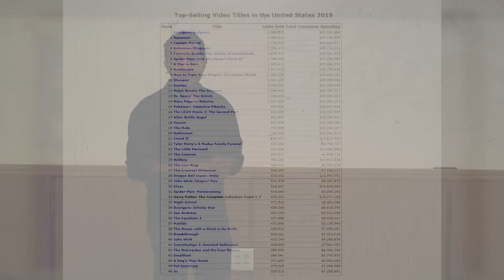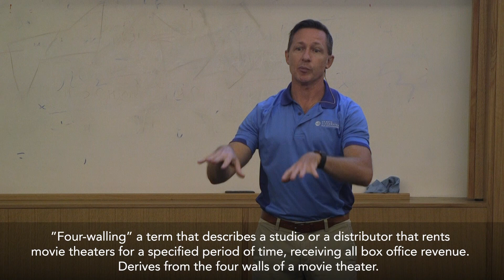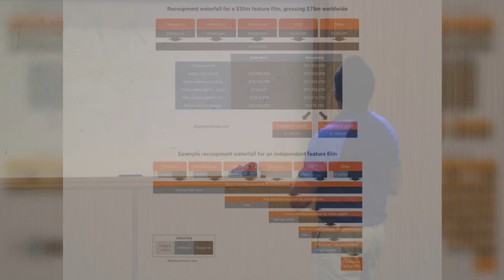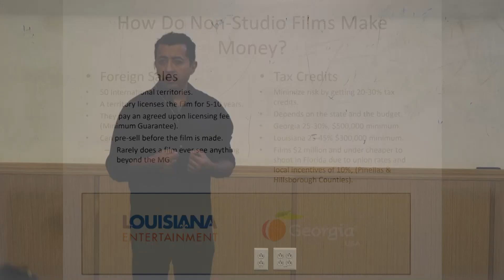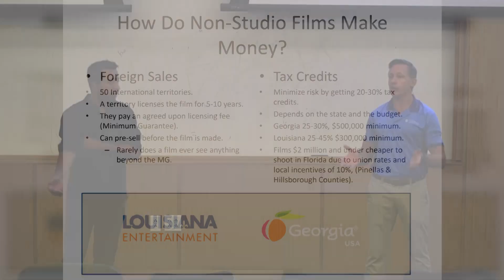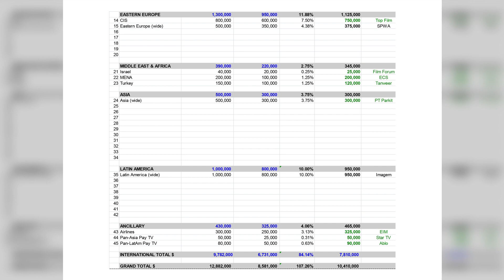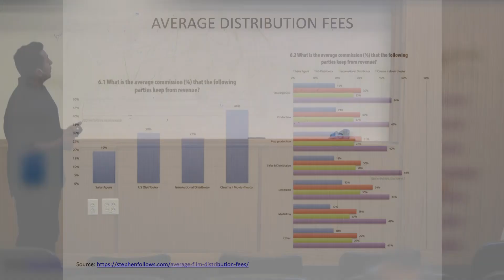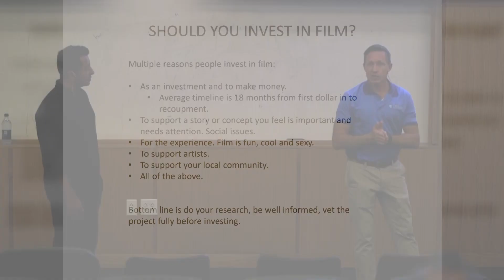Film Finance Forum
This film finance forum digs deep into the business end of the film industry with a focus on the intricacies of feature film finance.

Filmed on October 5, 2019, at the Lynn Pippenger Hall Auditorium in St. Petersburg, Florida.

Hosted by St. Pete Clearwater Film Commissioner, Tony Armer and Executive Producer/Film Financier, Santosh Govindaraju.

If you'd like to learn more about St. Pete-Clearwater Film Commission's workshops and forums, sign up for our e-newsletter by visiting